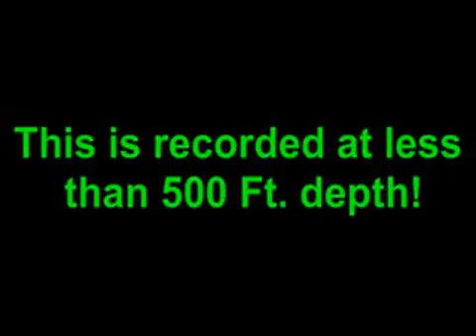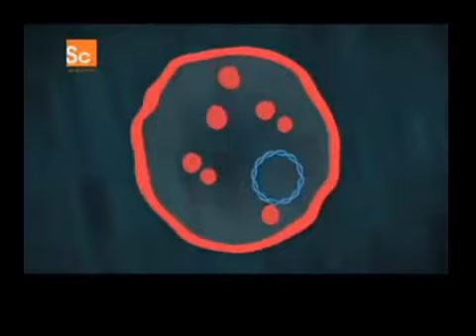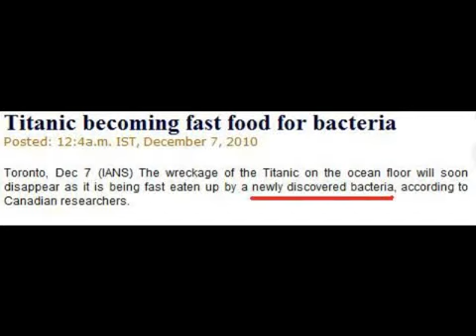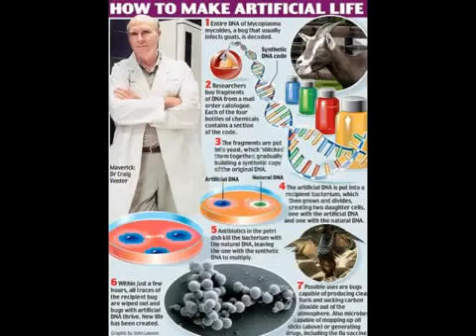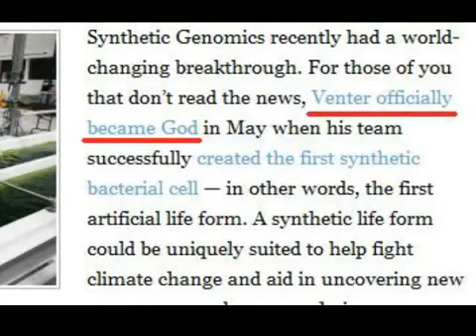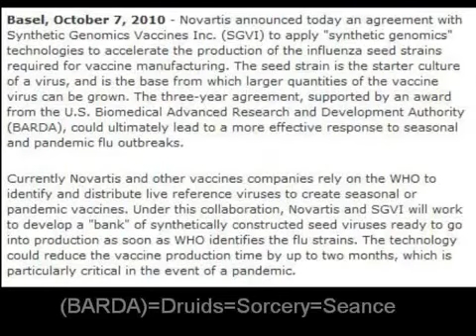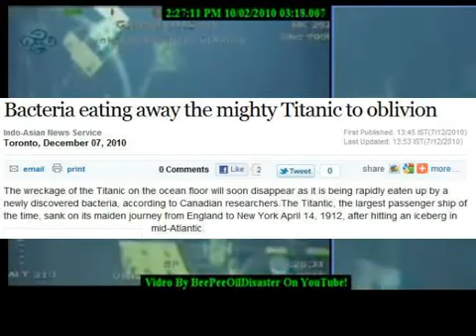REAL REASON FOR THE B.P OIL SPILL 2012 UFO.flv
REAL REASON FOR THE B.P OIL SPILL 2012

MAKE SURE EVERYONE UPLOADS THIS VIDEO TO THERE YOUTUBE ACCOUNT WITH A NEW NAME AND NEW TAGS SO MORE PPL CAN SEE THIS STUFF !!